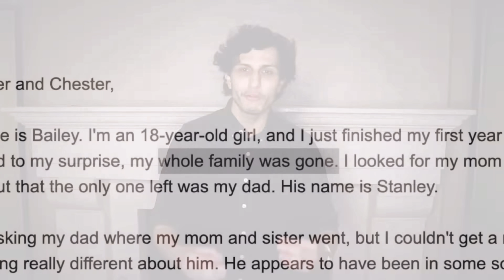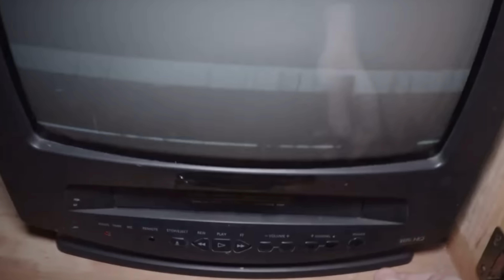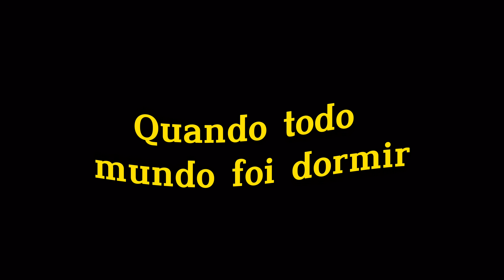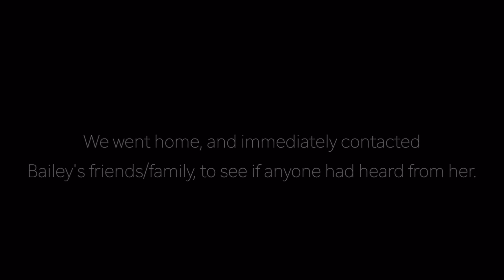Juninho e Cleber - O capeta viciado em Silvio Santos 😳